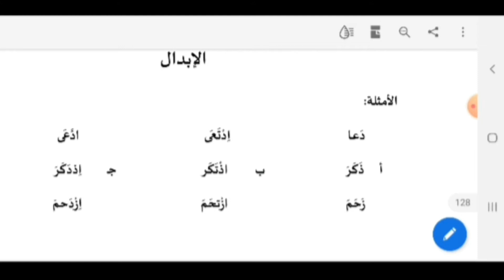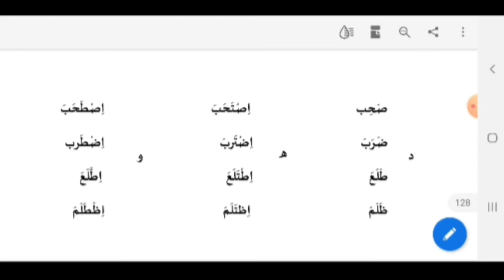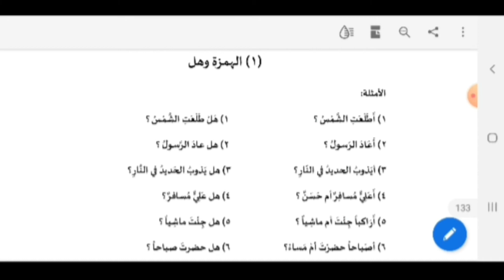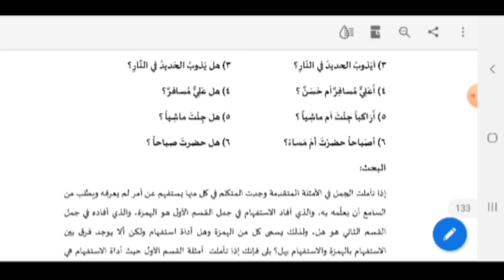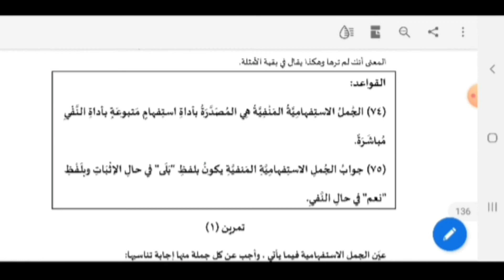Seventh Unit Second part | Advanced Arabic Structure Part- 10 | Sde, University of Calicut.